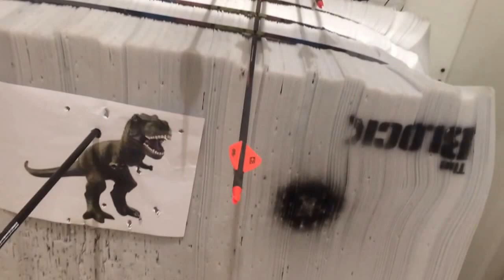Vlog 23: Archery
I'm fulfilling my childhood fantasy of becoming Robin Hood.